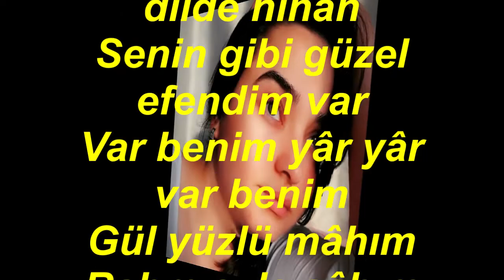Didar Aliye KOYUNCU-Gözümde Daim Hayal-i Cana (Kâr-ı Nev) (RAST)R.G.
SOLİST:
*DİDAR ALİYE KOYUNCU*
VİDEOYU YAPAN
*RECEP GAYRETLİ*
BESTE:  DEDE EFENDİ
GÜFTE:
USUL:  AĞIR DÜYEK
MAKAM:   RAST (KÂR-I NEV)
Gözümde Daim Hayal-i Cana
Gönülde her dem cemâl-i Cânâ
Hey cânım hey ömrüm
Ey Perîrû, dilber-i rânâ civân-ı nâzenîn
Gam benim, şâdi senin, hicrân benim
Devran senin Yâr benim, devran senin
Ey Şâh-ı cihan, ey dilde nihân
Senin gibi güzel efendim var
Var benim yâr yâr var benim
Gül yüzlü mâhım Rahm eyle şâhım
Çeşm-i siyahım alemde birsin
Aşkınla zârım Âh oldu kârım
Gel şivekârım gayet güzelsin.